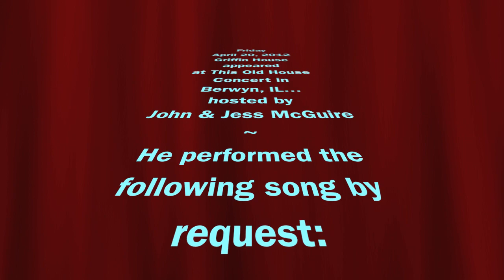Griffin House River City Lights Movie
Griffin House performing at a House Concert at This Old House Concert